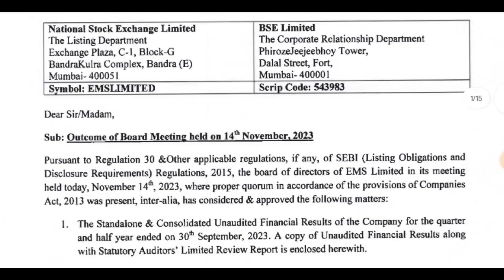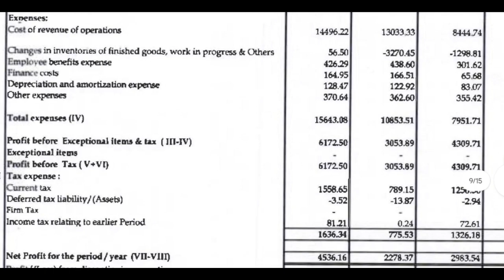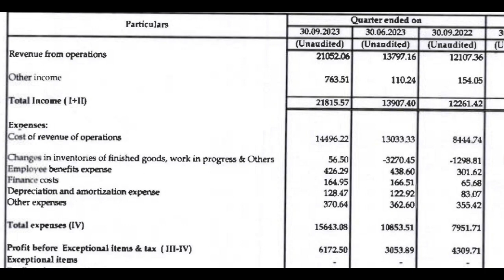EMS Q2 Results 2024 | EMS limited Ipo | EMS share news | EMS Ltd Q2 Results